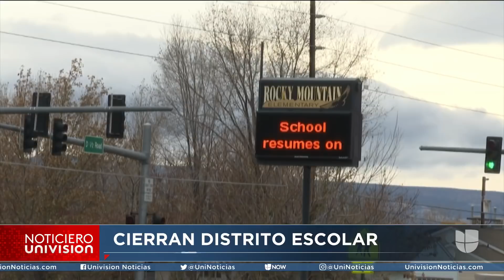Un extraño virus contagioso prende las alarmas y obliga el cierre de 46 escuelas en Colorado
Ante la emergencia que ha afectado varios estudiantes y profesores, el Distrito Escolar de Grand Junction ordenó la suspensión de clases en todas sus instituciones educativas hasta el lunes después del feriado de Acción de Gracias. Aunque se desconoce el origen de la enfermedad, expertos en salud pública dicen que se ha tomado la decisión correcta para evitar que se propague y afecte a más personas.